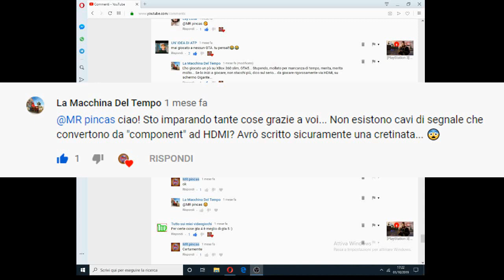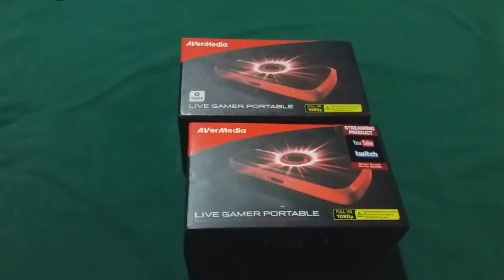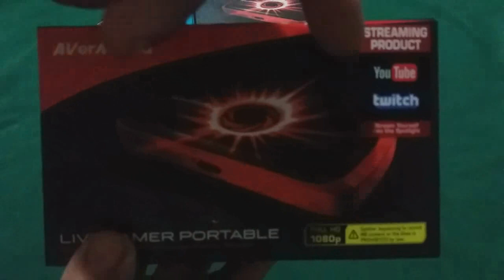[video informazioni]Winpoon convertitore / avermedia